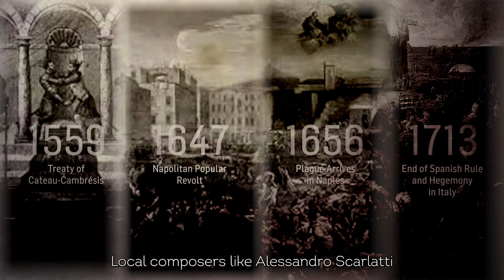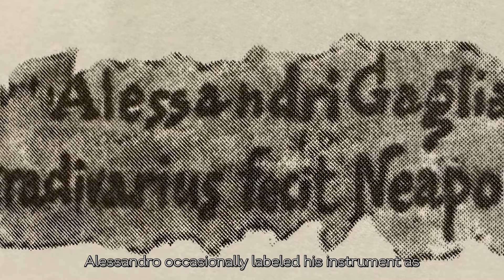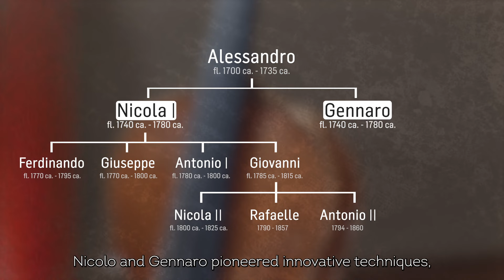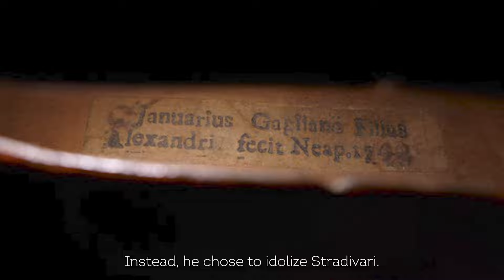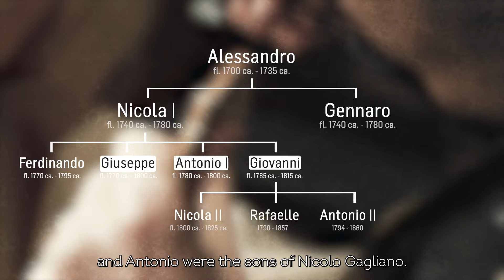Stradivarius and Beyond: The Gagliano family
Discover the world of Italian violin makers of the Gagliano family in this episode of our series, "Stradivarius and Beyond." In this video, we explore the life and legacy of this remarkable artisans as we delve into the untold stories that define their unique artistry.

Discover the Gagliano's early years, their path to mastery, and the historical context against which their instruments were crafted. Unveil the secrets of their craftsmanship, from their techniques to the distinctive features that set their violins apart.

Join us as we unravel the enigmatic narrative behind the Gagliano's creations and experience the harmony of history and craftsmanship that echoes through their timeless instruments.

00:00 Intro
00:42 The world capital of music: Naples
02:36 The Gagliano Family Legacy
04:09 Alessandro Gagliano
05:15 Nicolo I Gagliano
06:27 Gennaro Gagliano
06:58 The Fratelli Gagliano
07:33 Ferdinando Gagliano
08:25 Historical Background
09:09 Violin by Gennaro Gagliano
11:42 Violin by Ferdinando Gagliano
12:08 Violin by Giuseppe Gagliano
13:11 Violin by Fratelli Gagliano
16:16 Late work and death
17:08 Conclusion